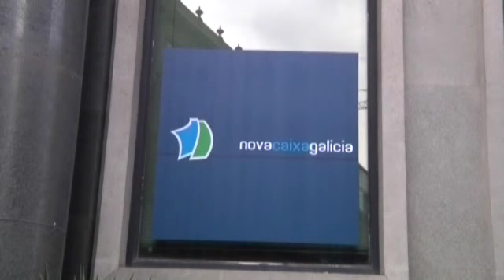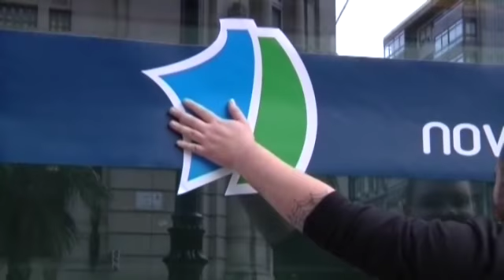Feijoo asegura que Galicia ha hecho los deberes en la reestructuración de las cajas